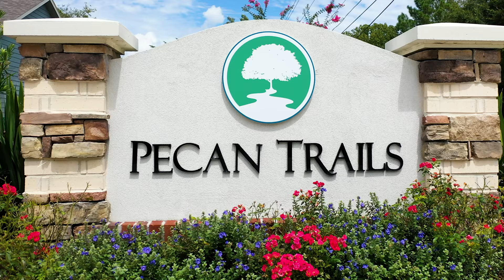Anglia Homes Presents Pecan Trails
Pecan Trails is nestled along Highway 6 within the Galveston-Clear Lake corridor and provides residents with a prime location for easy access to a variety of recreation, entertainment, and employment hotspots in the area and beyond. This is the perfect community for a convenient commute to work while still enjoying easy access to an abundance of attractions and destinations that the whole family can enjoy.

Galveston Island, Moody Gardens, and the Kemah Boardwalk are located less than 30 minutes from Pecan Trails, and the Tanger Outlet Mall is near the community. Space Center Houston, the historic San Jacinto Monument and Battleground, and Battleship Texas are just a few of the other area attractions residents of Pecan Trails enjoy incredibly easy access to. Pecan Trails is in close proximity to UTMB and it's surrounding facilities with easy access to Interstate 45 and Highway 6.